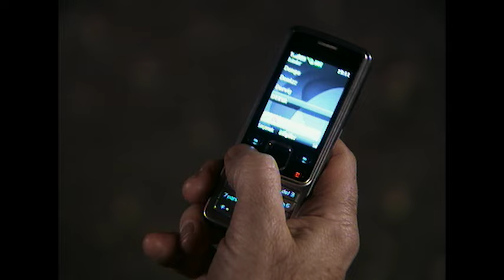Engin Komisere Ekip İçinde Tuzak Kuruluyor 138. Bölüm